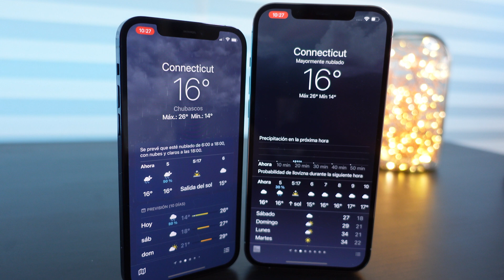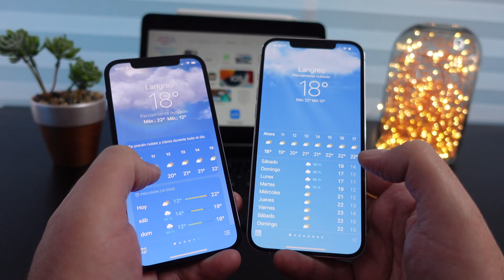App del tiempo iOS 15 TOTALMENTE Rediseñada y NUEVAS FUNCIONES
Las nuevas funciones de la App del tiempo de iOS 15, con avisos de lluvia, nuevos mapas con mucha información y más novedades, harán de esta una de las Apps más usadas en tu iPhone. Todas las novedades en este vídeo.

Puedes ver todas las Novedades de iOS 15 al completo en el enlace de arriba, o puedes ir a la característica que más te interese en los extractos ▼con los vídeos de cada función en concreto▼

[LOS ENLACES SE IRÁN ACTUALIZANDO A MEDIDA QUE SE PUBLIQUE EL RESTO DE VÍDEOS]

Mi equipo para YouTube:
Cámaras:
Sony ZV-1
iPhone 12 Pro Max (512 Gb)

Iluminación:
Focos LED para YouTube Neewer
Lámpara RGB